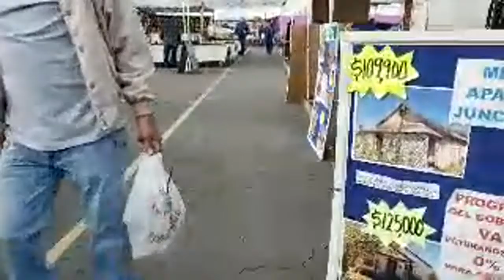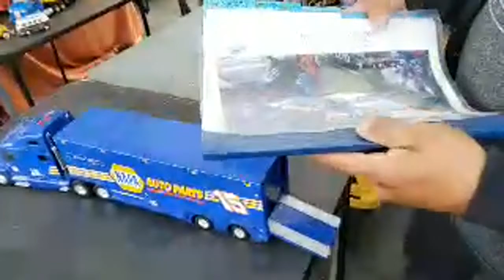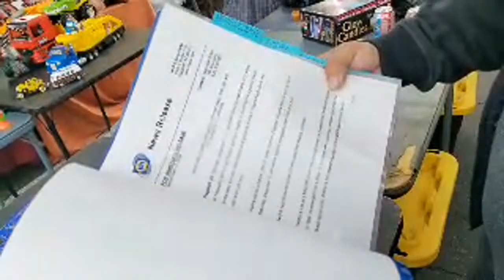Hot Wheels Hunting